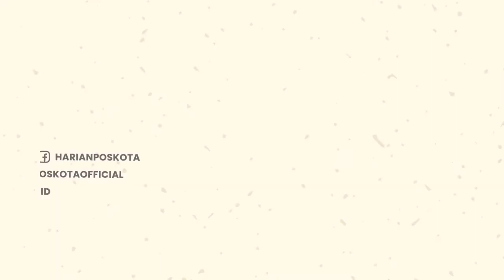Ojol & Kurir Paket Harus Punya SIM Khusus, ini Dia Penjelasan Korlantas Mabes Polri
Korlantas Polri telah menyiapkan aturan baru Surat Izin Mengemudi (SIM) khusus bagi pengendara motor.

Dalam waktu dekat ini, Polri menyebut SIM khusus pengendara motor akan dibagi menjadi tiga golongan.

Di antaranya, SIM C Umum, C1 dan C2.

Kasubdit Standar Cegah dan Tindak, Ditkamsel Korlantas Polri, Kombes pol Muhammad Tora, menjelaskan bahwa SIM C Umum diperuntukkan khusus pengemudi ojek online (Ojol) dan ekspedisi pengiriman barang.

Meskipun demikian, pihak Korlantas Polri masih mengkaji penerbitan SIM C Umum khusus bagi pengendara Ojol dan Ekspedisi roda dua.

Tora menambahkan, pengkajian itu meliputi tujuan dan asuransi ekstra yang bakal diberikan bagi para pekerja profesi tersebut.